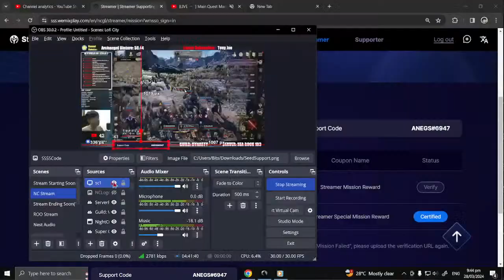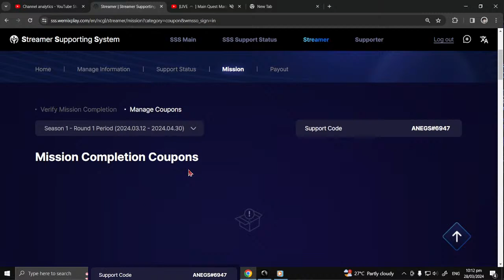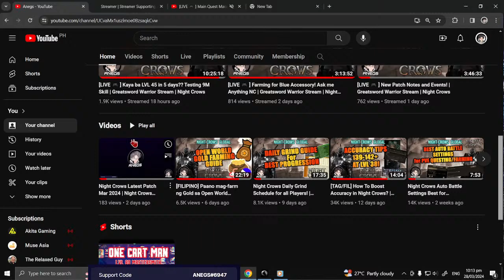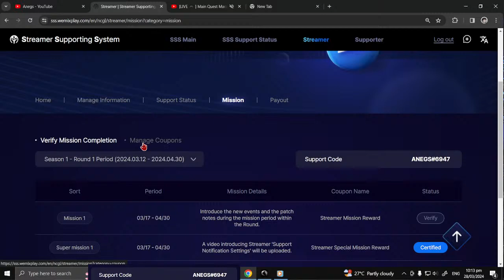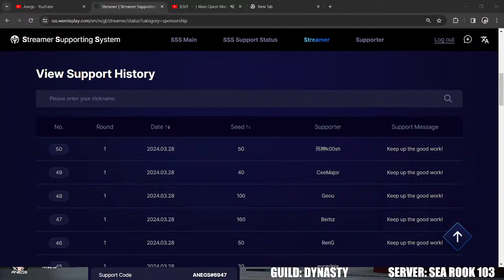[LIVE 🎮 ] Main Quest Marathon Rush to 45! 9M skill at last | Greatsword Warrior Stream | Night Crows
SEED SUPPORT CODE: ANEGS#6947

Having a hard time  grinding? Electricity Bill so expensive?
MMORPG Grinding made easy USE UGPHONE

Love my content? Be a member now and enjoy exclusive perks!